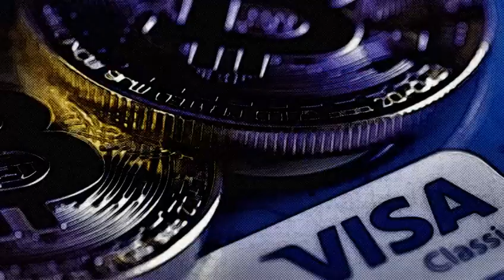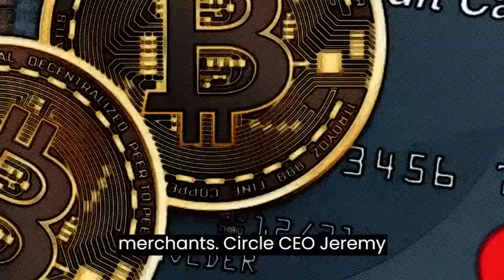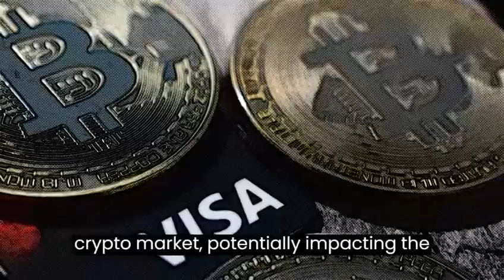Visa's Groundbreaking Move into Crypto Payments Signals Potential Disruption for Bitcoin & Altcoins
Despite a recent announcement from an insider at the U.S. Securities and Exchange Commission (SEC) hinting at a potential $15 trillion market shakeup, major cryptocurrencies like Bitcoin (BTC) and Ethereum are experiencing sideways trading. This trend has also affected other leading coins, including Binance Coin (BNB), XRP, Cardano, Dogecoin, Solana, Tron, and Toncoin, as they struggle to regain summer gains. Meanwhile, a game-changing update from China has added to the market's uncertainty.

In a significant development, payment giant Visa has unveiled plans to expand its usage of Circle's USDC stablecoin within its network. This move could potentially pave the way for broader adoption of Bitcoin and other cryptocurrencies in the future.

Visa's strategy involves intensifying its experimentation with Circle's USDC, the second-largest stablecoin by market capitalization, right after Tether (USDT). The primary goal is to enhance the efficiency of cross-border transactions. As part of its new pilot program, Visa will facilitate the transfer of the U.S. dollar-pegged USDC via the Solana blockchain to selected merchants.

Circle's CEO, Jeremy Allaire, expressed enthusiasm about the partnership, stating, "Expanding the pilot exemplifies how pairing USDC with Visa’s innovation opens up the future of payments, commerce, and financial applications."

Cuy Sheffield, Visa's Head of Crypto, clarified that the initial stage of the project primarily offers the option to send or receive USDC instead of traditional bank wire transfers. While it may not necessarily expedite fund transfers at this stage, Sheffield hinted at the potential for faster transactions in the future. In a blog post, Sheffield noted that Visa recognizes the "significant potential for blockchain networks" and compared today's blockchain landscape to the early days of the internet, complete with skeptics, critics, and hecklers.

While the announcement emphasizes the experimental nature of the pilot program, it has generated significant excitement within the cryptocurrency community. Prominent crypto venture capitalist Nic Carter tweeted, "Writing on the wall, stables will become defacto interbank settlement solution via card networks. Even my non-crypto fintech friends are fired up about this," describing the development as "a huge deal."

Visa's foray into the world of cryptocurrency payments may be the catalyst for substantial changes in the crypto market, potentially impacting the prices and adoption of Bitcoin, Ethereum, and various altcoins. As the pilot program progresses and the financial landscape evolves, the crypto community eagerly anticipates the potential transformation that lies ahead.